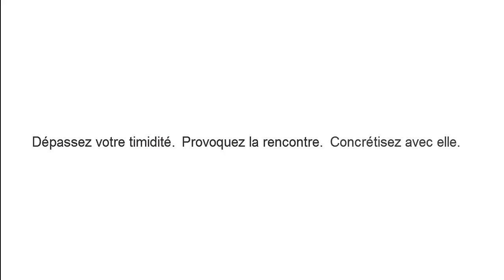Résoudre vos disputes et conflits de couple